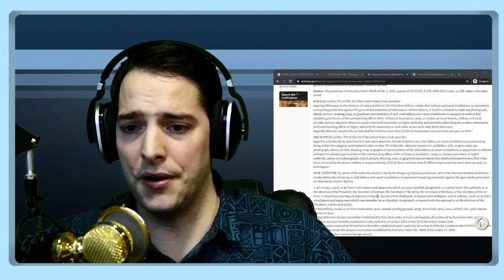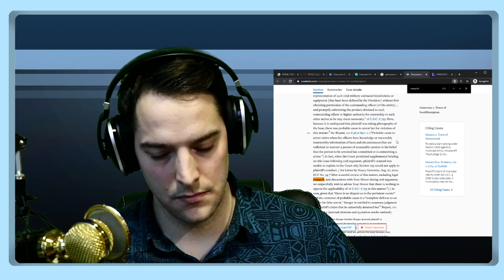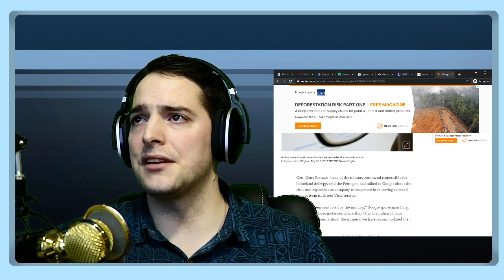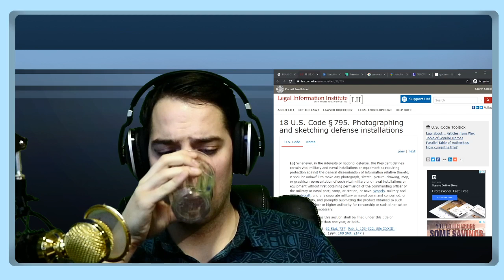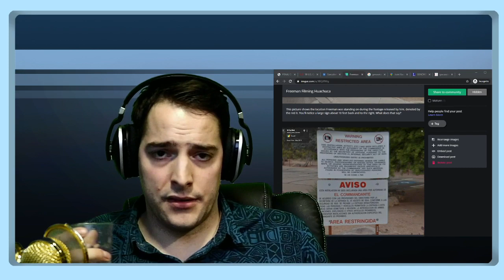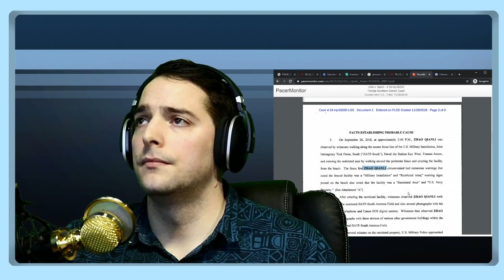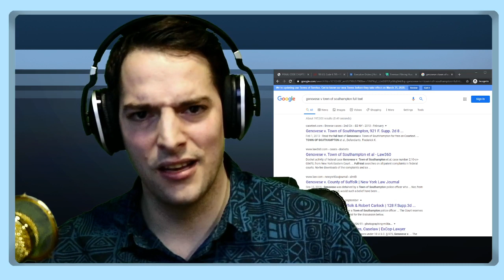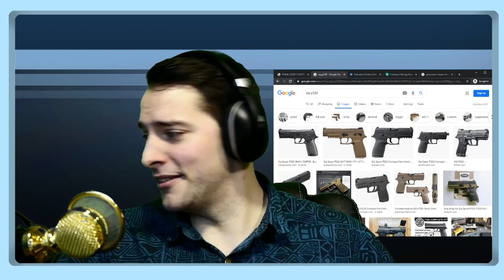Is it Illegal to Film a Restricted Military Installation?